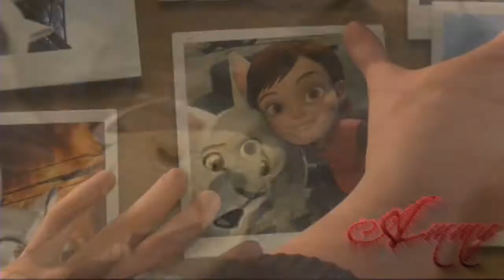If Today Was Your Last Day....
For anyone whos having a crappy week...

Artist-Nickelback